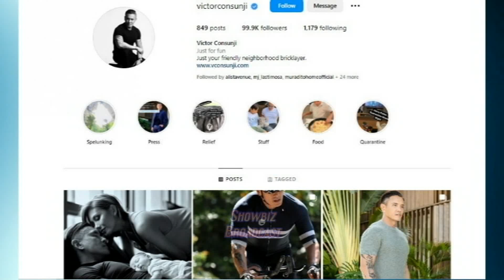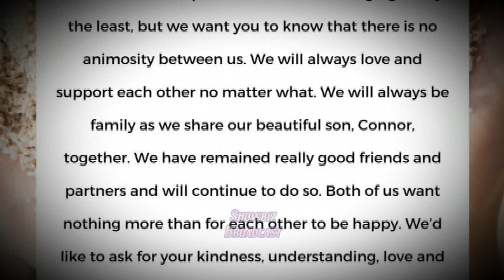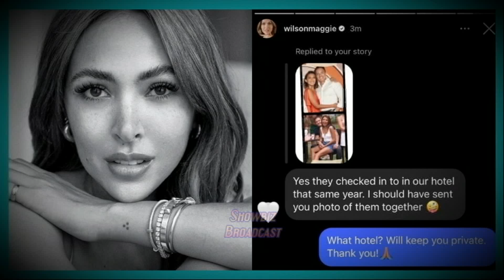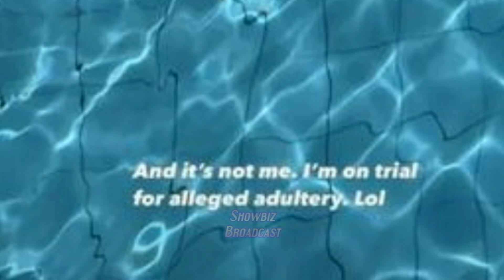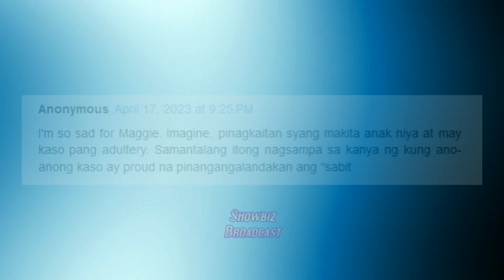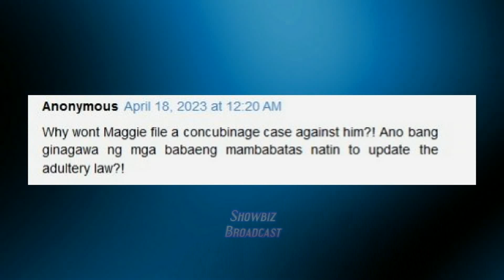DETALYE ng PAGLALANTAD ni Victor Consunji sa RELASYON nila ni Rachel Carrasco kasama ang BABY!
Rebelasyon sa Paglalantad ni Victor Consunji sa Relasyon nito kay Rachel Carrasco kasama ang Isang Baby! Panoorin